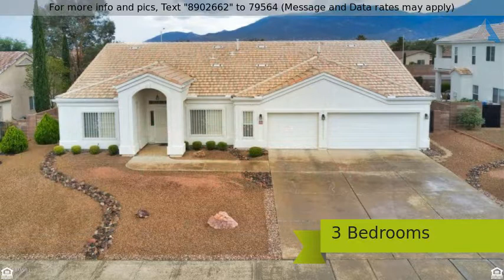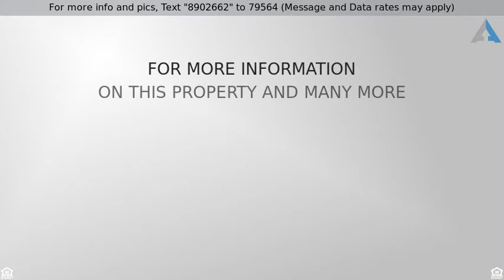Priced at $259,900 - 2174 Central Park Drive, Sierra Vista, AZ 85635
Lovely home with panoramic mountain views from the

Lovely home with panoramic mountain views from the breakfast nook & covered patio in the heart of Sierra Vista. This home has been well cared for & has 3 large bedrooms plus a office or 4th bedroom, both formal living & dining rooms, a 1/2 bath for guests, plus the open kitchen overlooks a family room with a cozy gas fireplace & breakfast nook. The laundry room also has plenty of pantry space. This home has tons of storage with linen closets & coat closets throughout, security bars & security doors. The huge master bedroom has patio access & well appointed bathroom with a walk in closet, dual sinks, garden tub & separate shower. Two other good sized bedrooms & full hall bathroom with dual sinks complete this home. 3 car garage, easy care front and backyards, & matching shed! Call today!